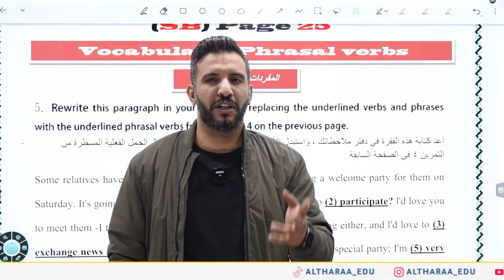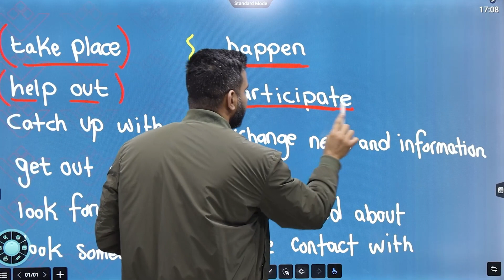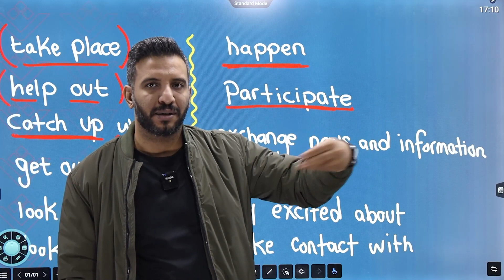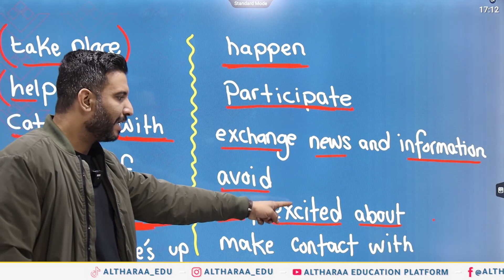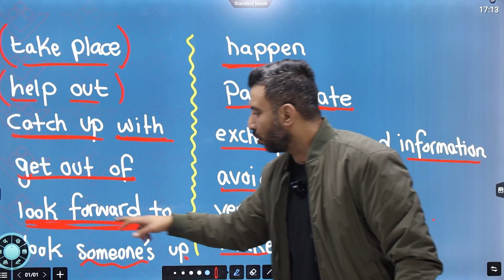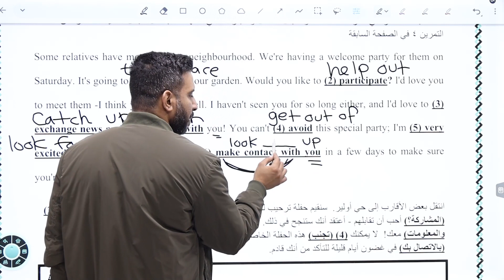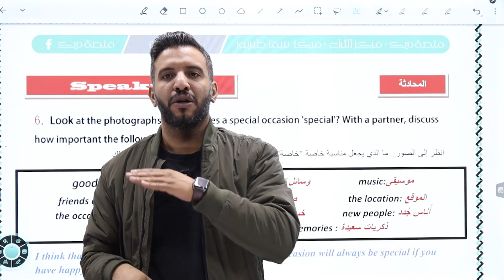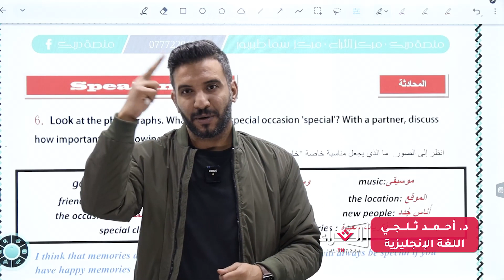د. أحمد الثلجي - Vocabulary: phrasal verbs